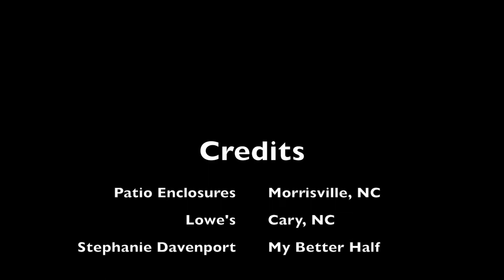Our Sunroom From Concept To Completion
When we purchased our home here in Cary 13+ years ago, my wife loved the location, design and build of the house - but had one after purchase regret - the house did not have a screened in back porch. That being said, my wife’s desire for a screened in porch will still not be met. Instead we - even better - had a new Sunroom built. It is past time actually, the original deck with “pressure treated” wood to protect it from the elements is not holding up well.

For several years this deck looked great - but - waterproofed systems while resilient and tough will wear down over time - and ours did. Maintaining an elevated area of lumber is a chore - with the scrubbing, bleaching, and staining wood requires - not to mention an occasional replacement of splintered, warped, or rotten boards. So we are using PVC boards to seal the stairs and for rails - and will be laying porcelain tile on the interior floor. What my wife wants is a casual space to relax, where practicality meets comfort.

I am sharing this video slideshow for our family and friends to see a flow of the design and build for this projex...

Greg

Begin Construction: 31-JULY-2017
0745 Hours

End Construction: 30-AUG-2017
End of Business

Soundtrack by Eric Reed: "Manhattan Melodies"